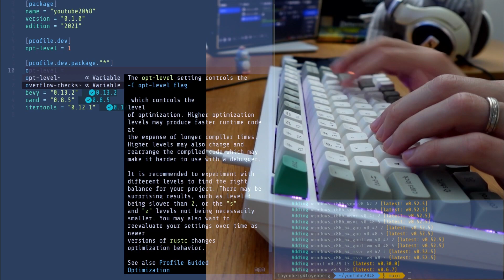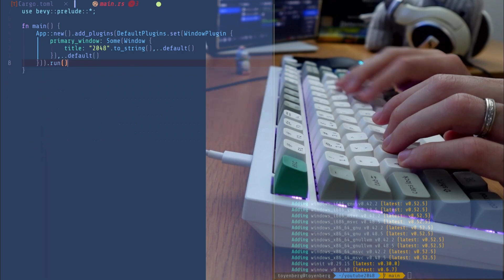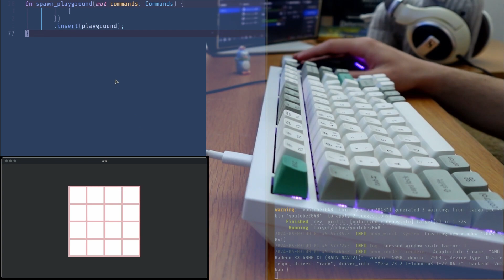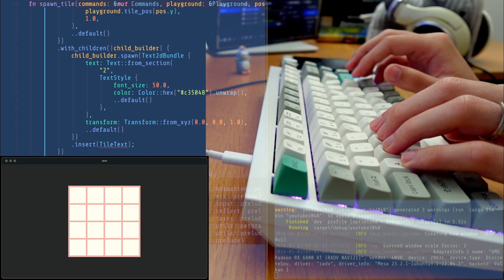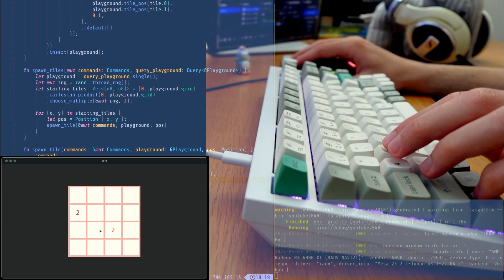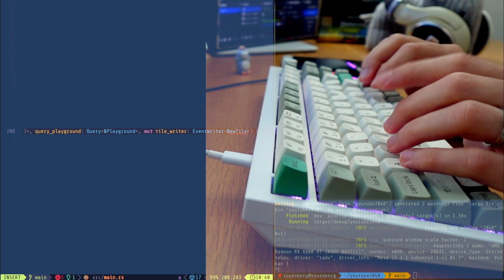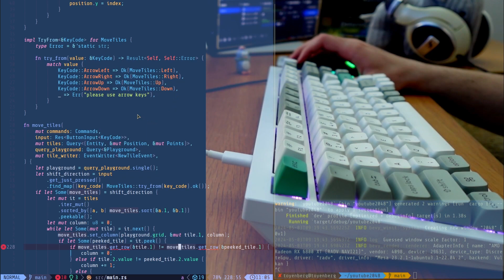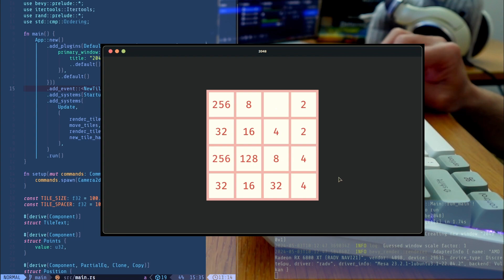ASMR Coding 2048 Game | Rust, Bevy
I have learned all of these from Chris Biscardi's lectures and it was a huge improvement for me to read documentations to upgrade his code to updated versions of libraries. You may find my typing very slow as I was trying to get used to dvorak but after this video I changed back to qwerty. Man down. I find it quite useful and logical, but I wanted to be fast again quickly. Hope you enjoy.

00:00 - setup
06:40 - playground
19:55 - numbers
35:45 - movement
1:08:00 - demo